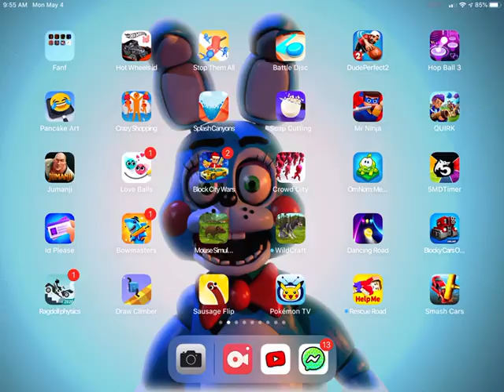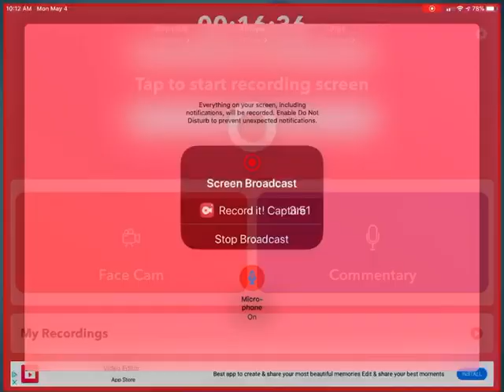Just playing Fortnite